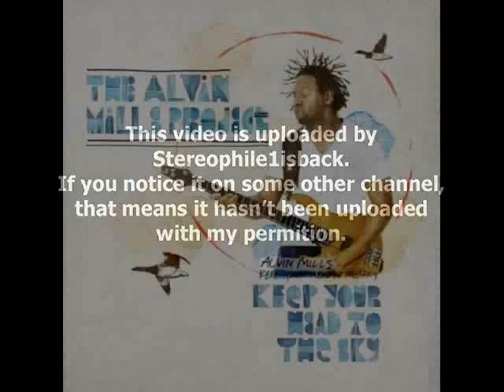The Alvin Mills Project - The Nightlife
from " Keep Your Head To The Sky " (2010) **